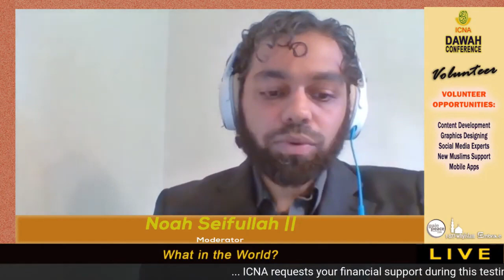Consciousness & Artificial Intelligence | Sh. Hamza Tzortzis | ICNA Dawah Conf 2020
Consciousness & Artificial Intelligence.

As Artificial Intelligence Advances, What Are its Religious Implications?  Religious communities have a significant stake in this conversation. With this fast-moving area of technology many are postulating that AI can become conscious, and the implications are that it undermines religious narratives.  Lets discuss this subject from Islamic perspective.